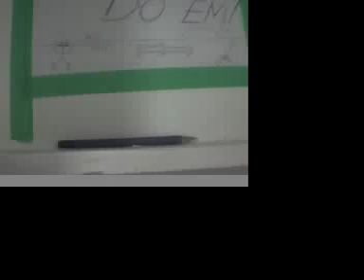Eamon McGrath - European Tour Part 1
Toronto
October 28th
Drinkin with Townes and getting ready to leave.

full videoblog: eamonmcgrath.exclaim.ca